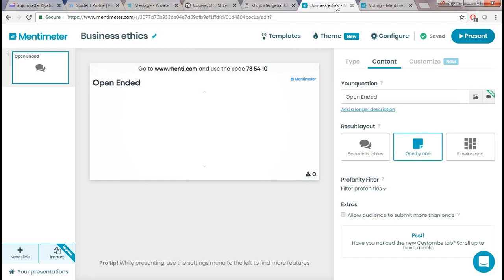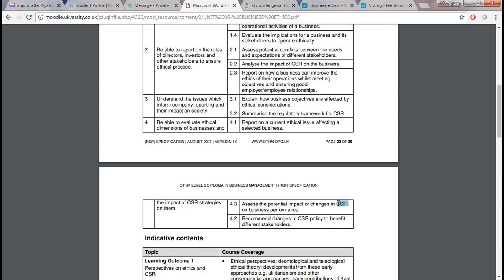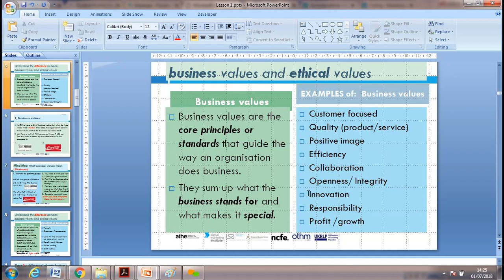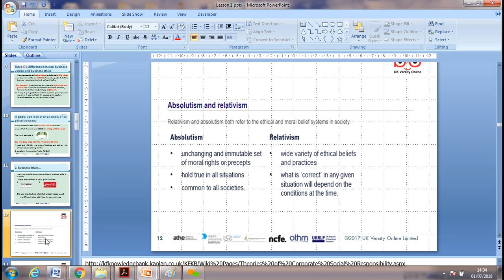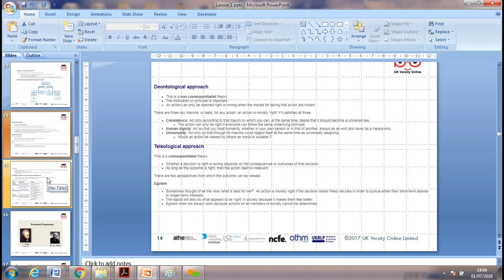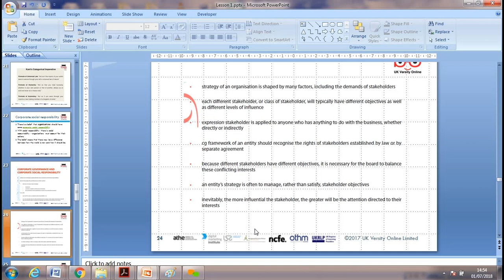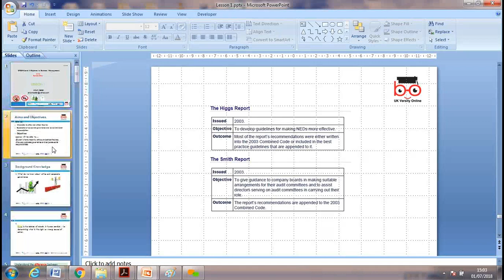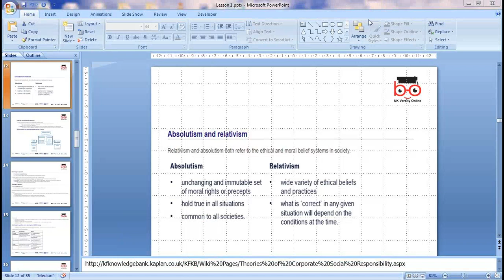Unit 06 Business Ethics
OTHM Level 5 Diploma in Business Management
Unit 06 Business Ethics Session 1

UK Versity Online
Education Empowers Lives

Over the years the education portfolio has expanded to include accounting, business, computing, digital marketing, human resource management, healthcare, logistics, tourism and teaching courses. UK Versity is an accredited centre for various prestigious awarding organisations, such as ATHE, Digital Marketing Institute, NCFE, OTHM, Qualifi Ltd and Pearson. All courses offered to learners lead to a UK university degree or master’s qualification in the areas of business, computing or healthcare. UK Versity Online is included in 2018 Parliamentary Review - due to be published in September 2018 - as one of the pioneering companies under the technology sector delivering British Education globally. In the last year, UK Versity has grown and now has presence in the form of satellite centres in London and Istanbul.

We take pride in saying that 98.4% of our enrolled cohort complete and achieve their qualification. Since our establishment in 2015, over 750 students have chosen UK Versity to study and gone on to build successful career.

UK Versity offers RQF Level 3-8 courses as an accredited centre for ATHE, NCFE, OTHM, Pearson, Qualifi Ltd and Digital Marketing Institute.